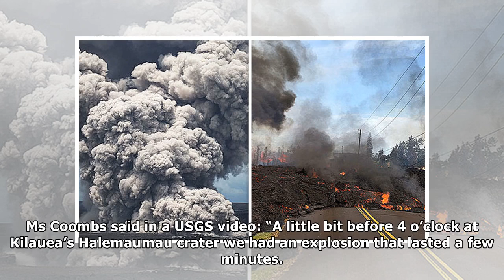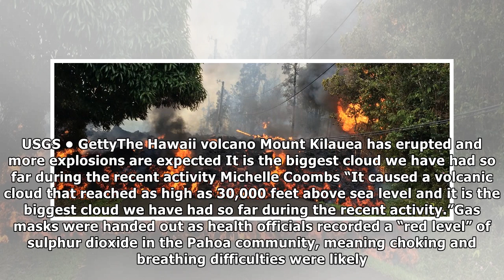Hawaii volcano: WARNING another Mount Kilauea could be EVEN more powerful